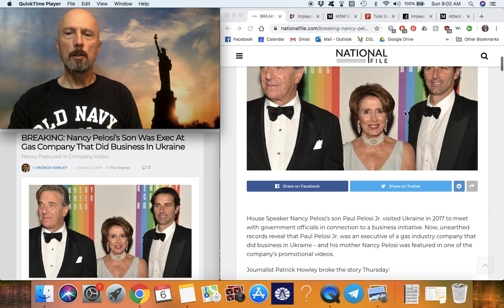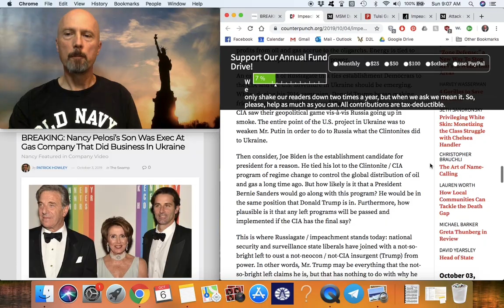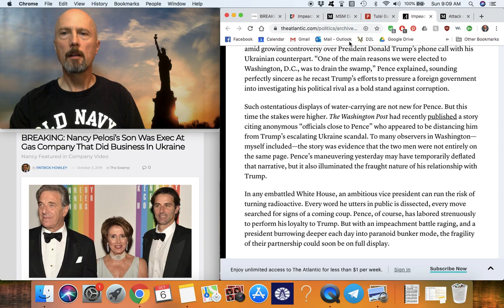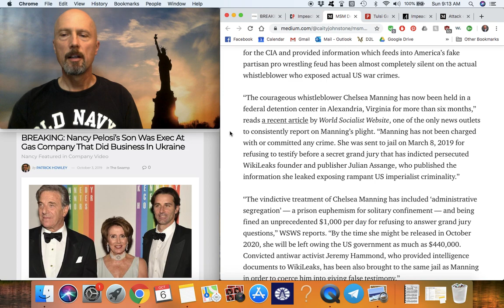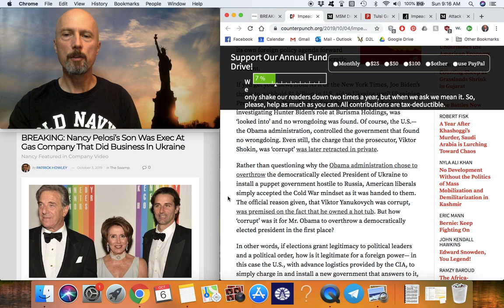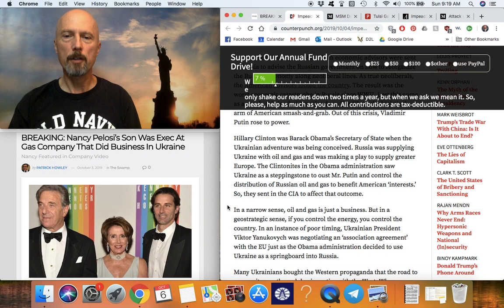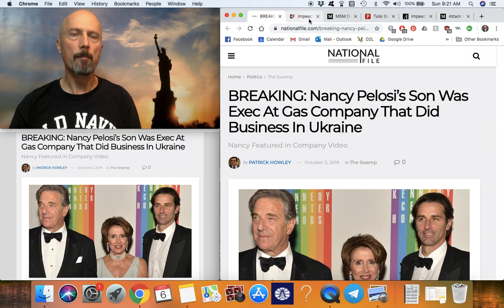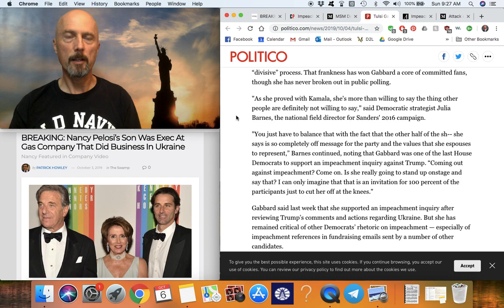BOBShowEp96 "Nancy Pelosi's and Joe Biden's Children and The CIA Angle on Impeachment"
The October 6, 2019 episode of the Bernie or Bust Show
Unshaved, unbathed, unedited, and unscripted . . . (most of the time)

And fueled by coffee and cranberry trail mix.

BREAKING: Nancy Pelosi’s Son Was Exec At Gas Company That Did Business In Ukraine

BOBShowEp95 "Why Democrats Hesitate to Hold Trump Accountable--And Why They Care About A Phone Call to the Ukrainian President"

THE LEGITIMIZATION MACHINE: ELIZABETH WARREN (waffling on MC4A 11:19)

Pissed? Sign the New Updated Bernie Or Bust Pledge!